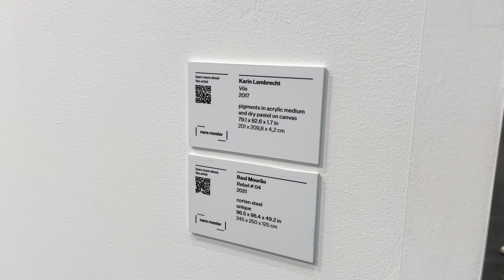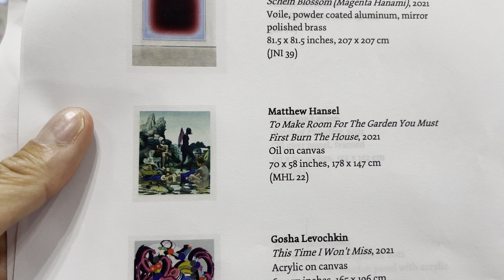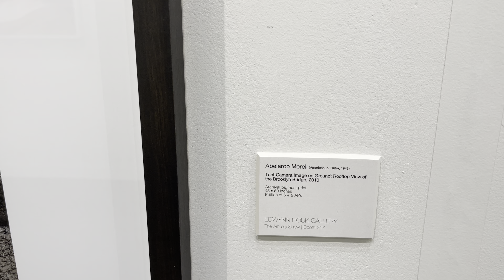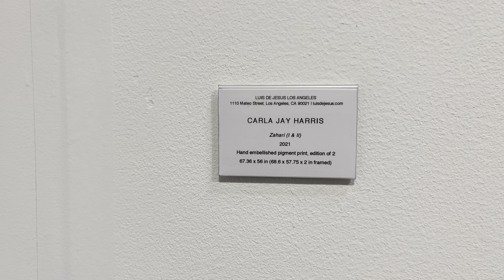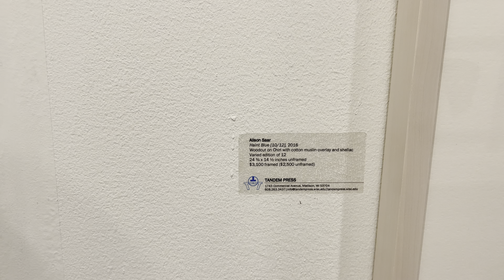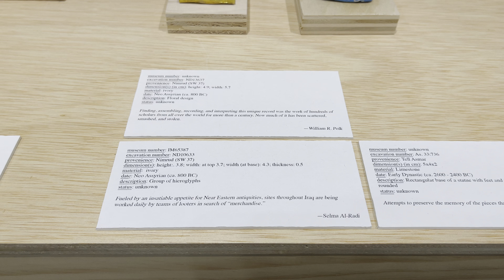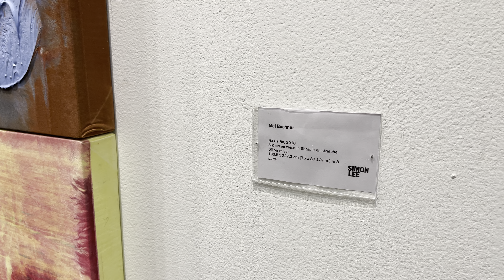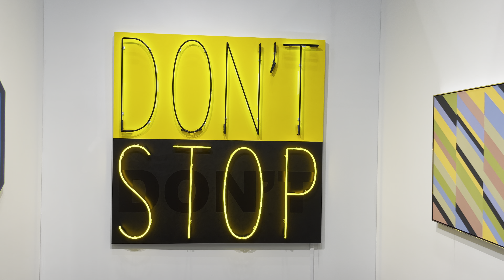The Armory Show 2021 Highlights Part 3/3 New York's Art Fair @Javits Center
SSO (Super Shout Out) SuperFriends,

The Armory Show is an international art fair in New York City, established in 1994 and held annually in March on Piers 92 & 94. The fair is owned by Vornado Realty Trust. The event, which lasts four days, has attracted crowds of up to 65,000 and reported sales of up to $85 million. Many smaller fairs and special events are held that same week in New York, effectively called "Armory Show Week".  This year, The Armory Show is going to be at Jacob Javits Center September 9-12.

The Armory Show presents the world’s leading international galleries showcasing works from both modern masters and cutting-edge contemporary artists, and helps the art market thrive through making buying, selling, and discovering art more accessible.

2021 DATES
VIP Preview Day:
Thursday, September 9
10am-8pm

Public Days:
Friday, September 10, 12–8pm (Pommery Soirée 5–8pm)
Saturday, September 11, 12–8pm
Sunday, September 12, 12–7pm

LOCATION:
Javits Center
429 11th Avenue

F